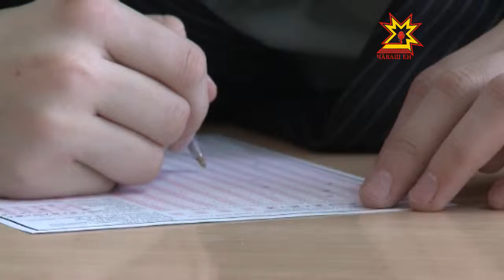Чĕвĕлти чĕкеç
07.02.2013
Паян Раççейри пĕтĕм чăваш шкулĕсенче «Чĕвĕлти чĕкеç-чĕлхе пурне те кирлĕ» вăйă конкурс иртрĕ. Йăлана кĕнĕ ăмăртăва 2-11-мĕш классенче вĕренекенсем хутшăнаççĕ. Шупашкарти 6-мĕш шкулта 100 ытла ача чăваш чĕлхине мĕнле пĕлнине тĕрĕслеме шутларĕ.